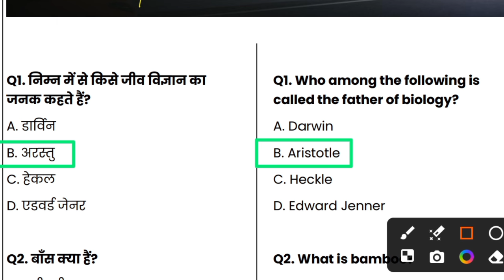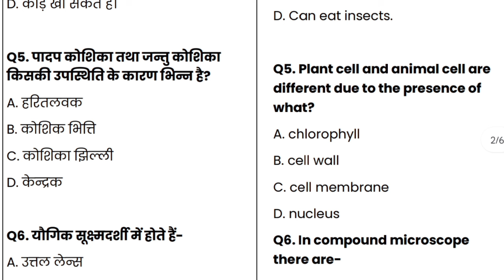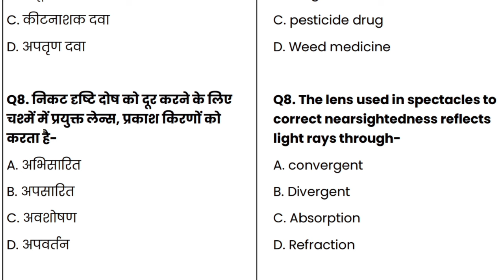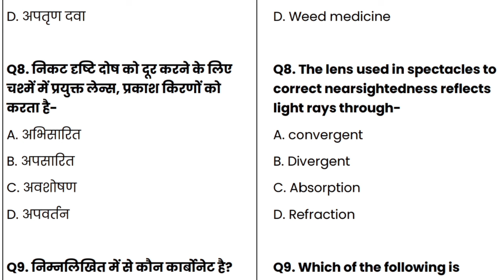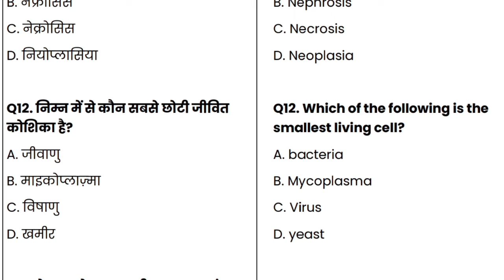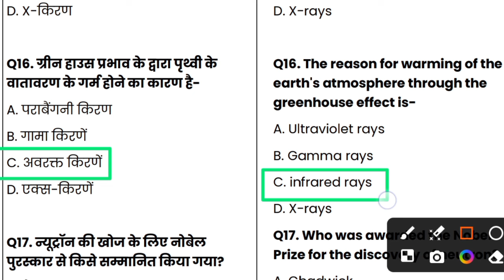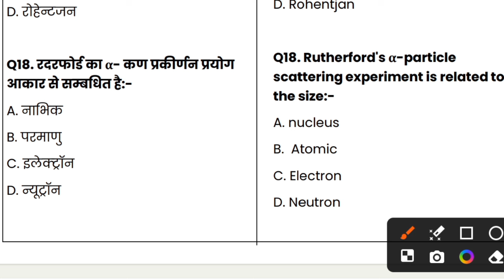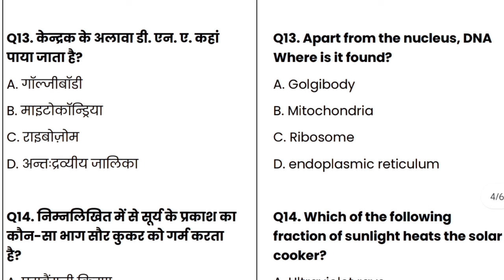MGUG CET 2024 Important Questions | MCQs Part 2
इस वीडियो में Mahayogi Gorakhnath University Gorakhpur के Entrance Exam 2024-25 के लिए कुछ महत्वपूर्ण प्रश्न ‌शेयर किया गया है। यदि आप इस वर्ष नर्सिंग या पैरामेडिकल कोर्स के लिए प्रवेश परीक्षा देने जा रहे हैं या फिर देने वाले हैं तो यह वीडियो आपके लिए काफी मददगार साबित होगा। यह हमारे वीडियो सीरीज का भाग 2 है।

Mahayogi Gorakhnath University Gorakhpur Entrance Exam Questions | Top Important MCQs for Common Entrance Test